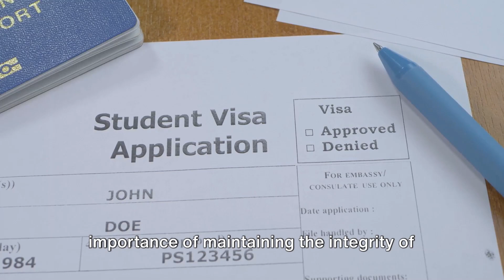Work Limit Lifted: International Students in Canada